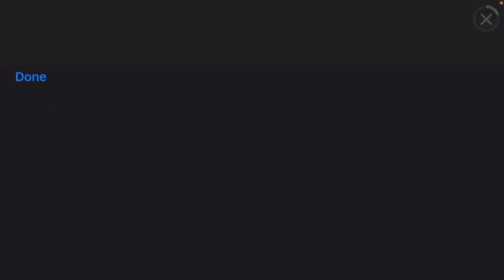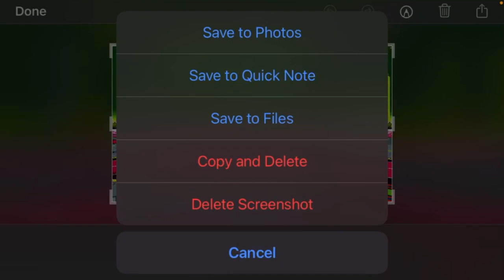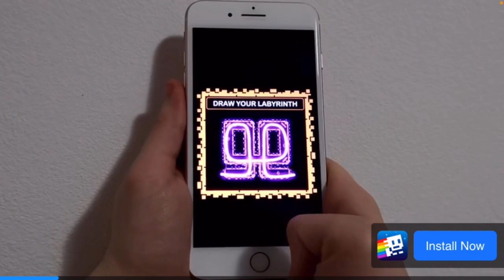Sonic the hedgehog Playthrough Series Season 3 episode 8:Questions and bosses